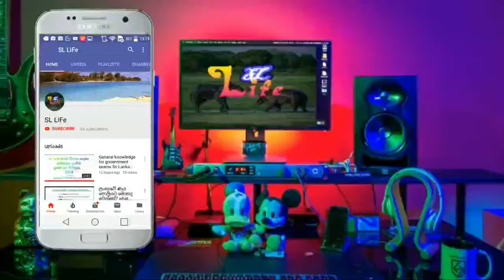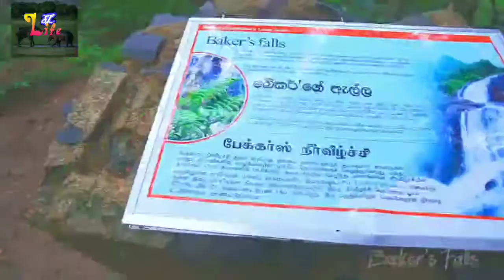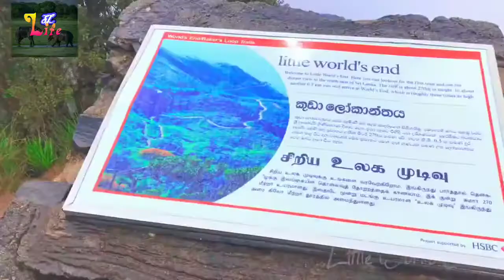NUWARA ELIYA - TOURIST ATTRACTIONS - SRI LANKA 🇱🇰 🇱🇰 🇱🇰